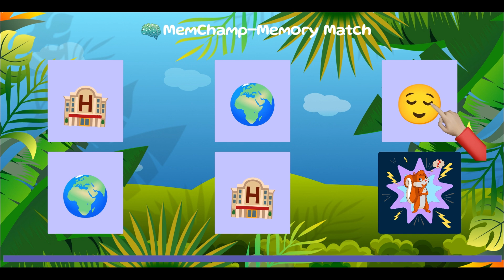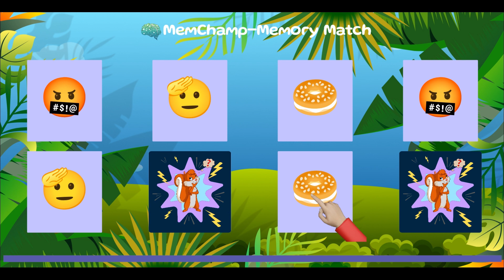🌟 "Memory Match" - The Ultimate Emoji Pairs Challenge for Kids!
🎮 Dive into the world of "Memory Match," a whimsical and brain-boosting game designed to captivate young minds! 🌈

🔍 **What Awaits in the Game:**
   - 🤩 Explore a universe filled with lively and charming emojis!
   - 🧠 Engage children with a fun memory-matching challenge.
   - 🕹️ Intuitive gameplay that makes learning a joyous experience.
   - 🌟 Foster cognitive development through laughter and play!

📺 **Gameplay Sneak Peek:**
   - Join us for a quick preview as we showcase a medley of emojis for 5 seconds! 🌍✨
   - Watch the excitement unfold as the emojis flip, inviting kids to uncover matching pairs.
   - The challenge begins! Can your little ones find and match identical emojis? 🤔🧡

👶 **Kid-Friendly Features:**
   - 👀 Visual feast with a kaleidoscope of colors and adorable emojis.
   - 👂 Soothing music and delightful sound effects create an immersive gaming experience.
   - 👏 Encourage critical thinking and focus through enjoyable gameplay.

🌟 **Why "Memory Match"?**
   - 🤗 A safe and delightful gaming environment tailored for children.
   - 🎉 Learning disguised as fun, offering a wholesome experience.
   - 🌈 Perfect for family bonding and endless moments of joy.

   - "Memory Match" - Making Learning Unforgettable and Fun! 🚀